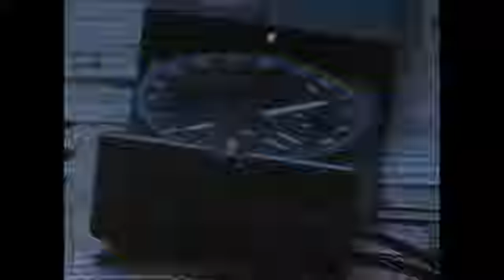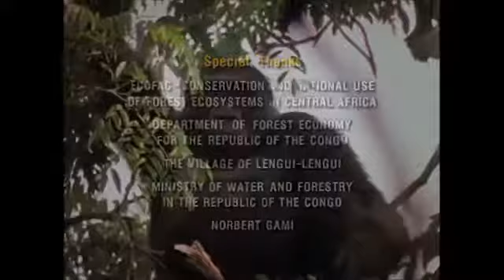Inside The Secretive World of Gorillas Documentary - The Best Documentary Ever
The Mountain Gorilla Narrated by David Niven Mountain Gorillas are an endangered species that live in high altitude impenetrable rainforests. In this .